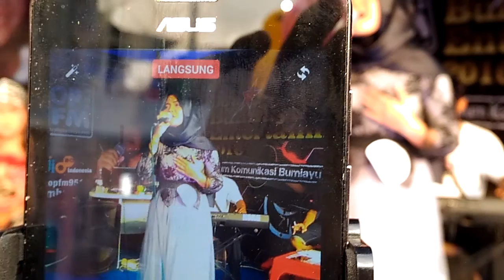STAND RADIO TOPFM BUMIAYU FAIR 2016 22